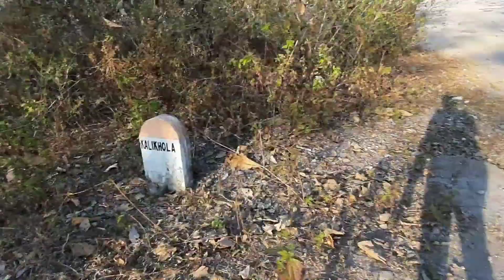বছরের(2022)প্রথম পিকনিক😍🤘পাহাড়ে ঘুরতে গিয়ে কি হলো😱||First Picnic of the year just osm full enjoy😝🤘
পাহাড়ের কোলে ❤️